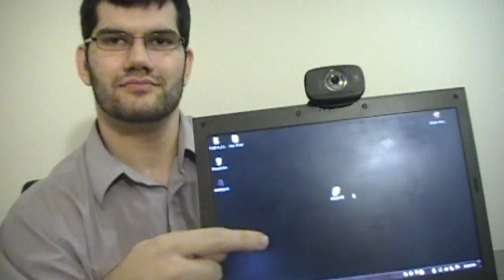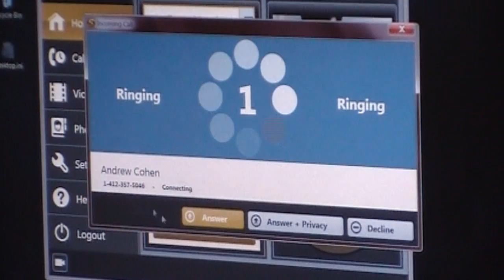InMyLingo Sorenson nTouch PC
InMyLingo makes a review on Sorenson nTouch and post it